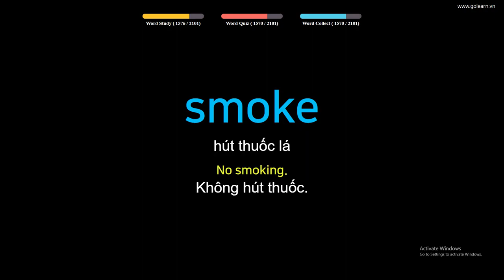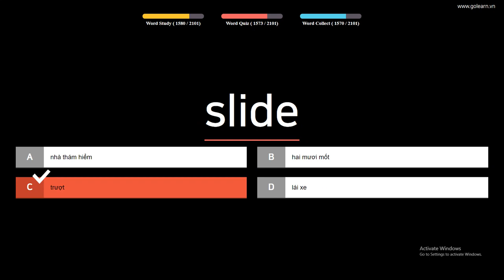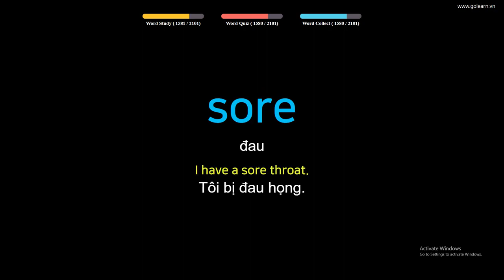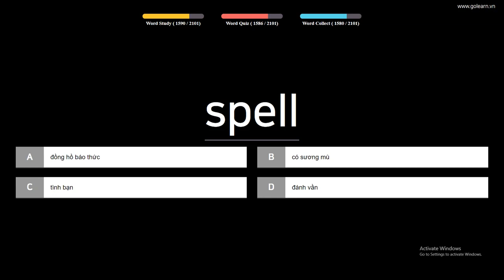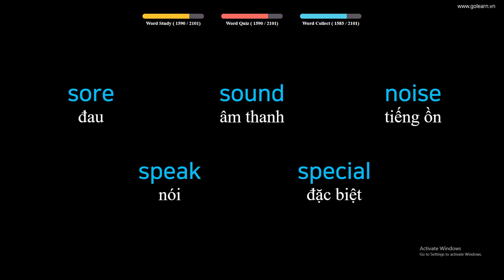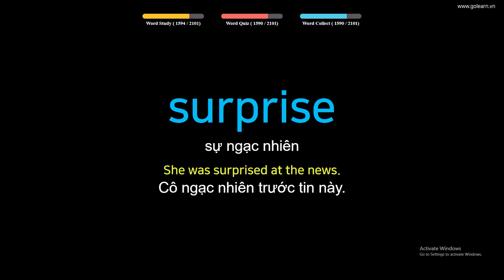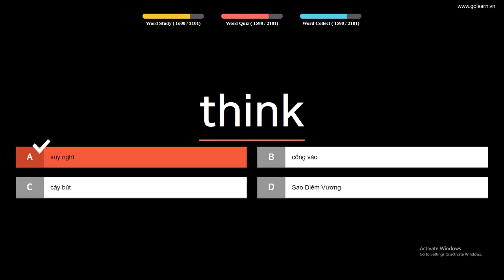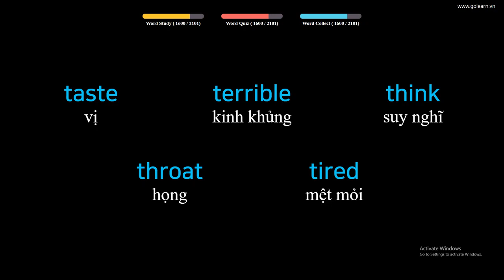English to Vietnamese Vocabulary Words Translate - PART 44